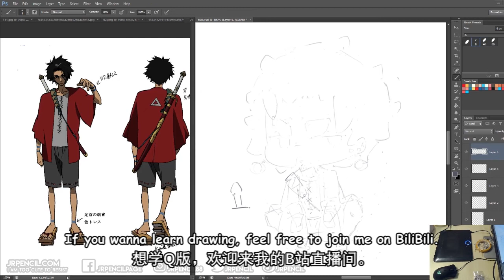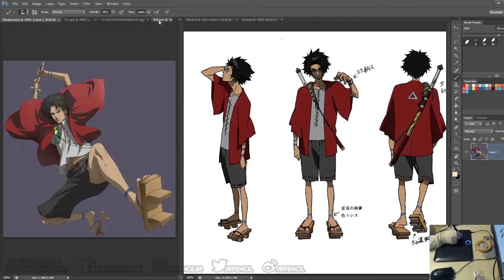[ JRPENCIL ] 808 - Mugen from Samurai Champloo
808 - Mugen

A special drawing.
一个特别的画画。

Q群🐧:
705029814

【 BGM 】